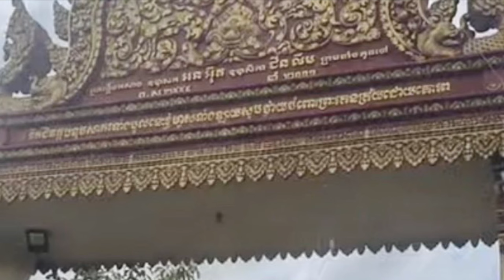#89 ពូតាក់ពូវុធ ជួយដល់សប្បុរសជនបំពេញបុណ្យ Pou Tak Pou Vot helps Khmer American donators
ពូតាក់ពូវុ ជួយដល់សប្បុរសជនបំពេញបុណ្យ Pou Tak Pou Vot helps Khmer American donators